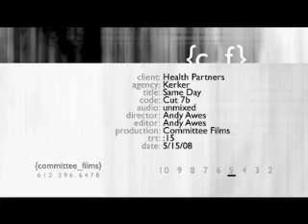HealthPartners Online Services -Street Video 3